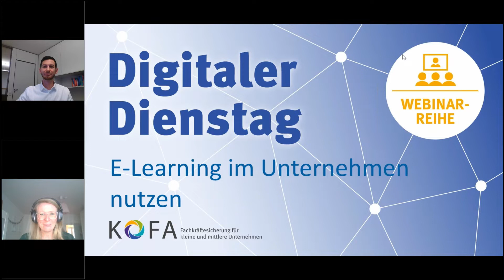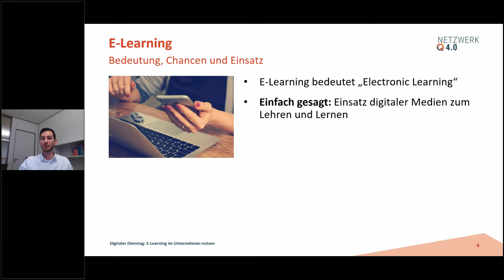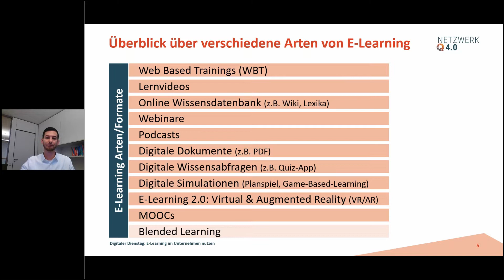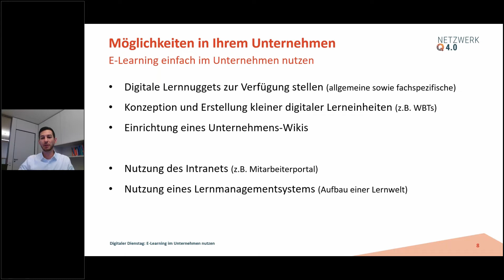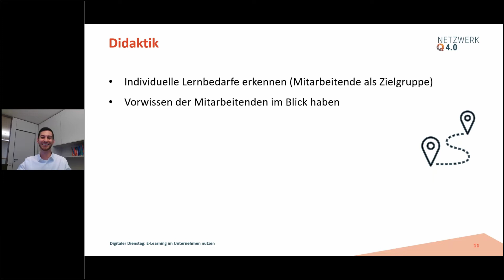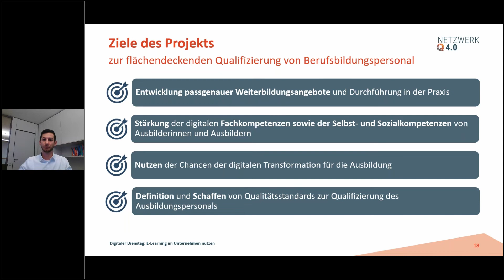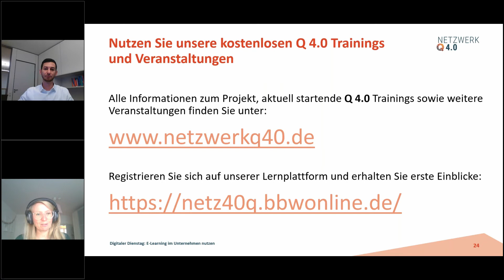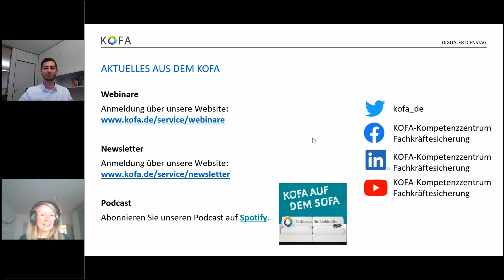E-Learning in Unternehmen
Erfahren Sie, welche Arten von E-Learning es gibt und wie Sie E-Learning Angebote für Ihre unternehmensinterne Aus- und Weiterbildung nutzen können. Was Sie bei der Konzeption von E-Learning-Angeboten beachten müssen, erklärt Ihnen in diesem Webinar-Mitschnitt E-Learning-Experte Dr. Christian Hofmeister vom Netzwerk Q 4.0.
Mehr erfahren Sie unter kofa.de und netzwerkq40.de